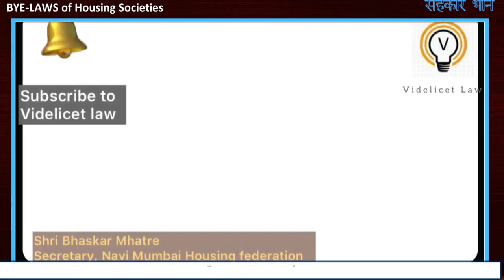BYE-LAWS of Housing Societies:Adv. Shreeprasad Parab, Expert Director, State Co-op.Hsg. Federation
Videlicet Law, Adv. Shreeprasad Parab, The Maharashtra State Co-operative Housing Federation
Auspicious Occasion of “SAHAKAR SAPTAH” Navi Mumbai Housing Federation present lecture on BYE-LAWS of Housing Societies Speaker : Adv. Shreeprasad  Parab, Expert Director, The Maharashtra State Co-operative Housing Federation & Bhaskar Mhatre, Secretary, Navi Mumbai Housing Federation